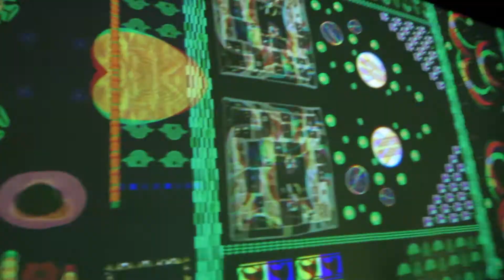Immersive Klimt 3